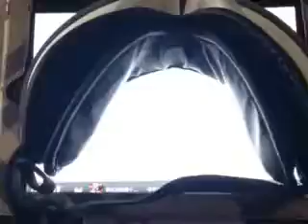Massage Glasses Demo